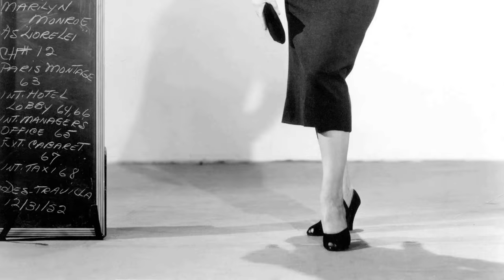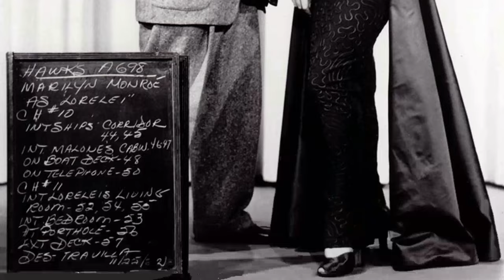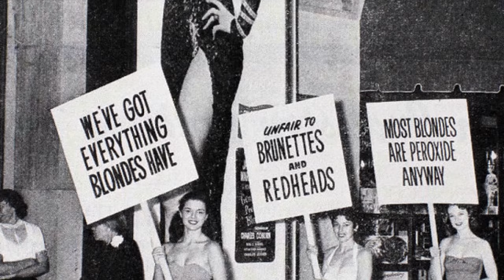Gentlemen Prefer Blondes Movie A Masterpiece That Is Outdated For The Currrent Generation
Jane Russell as Dorothy Shaw
Marilyn Monroe as Lorelei Lee
Charles Coburn as Sir Francis 'Piggy' Beekman
Elliott Reid as Ernie Malone
Tommy Noonan as Gus Esmond Jr.
George Winslow as Henry Spofford III
Marcel Dalio as Magistrate
Taylor Holmes as Mr. Esmond Sr.
Norma Varden as Lady Beekman
Howard Wendell as Watson
Steven Geray as Hotel Manager
David Ahdar as Wedding Guest
Alex Akimoff as Captain of Waiters
Aladdin as Musician
John Alban as Ship Passenger
Gordon Armitage as Courtroom Spectator
Patricia Barker as Small Role
Virginia Bates as Chorus Girl
Mary Ellen Batten as Chorus Girl
Harry Baum as Courtroom Spectator